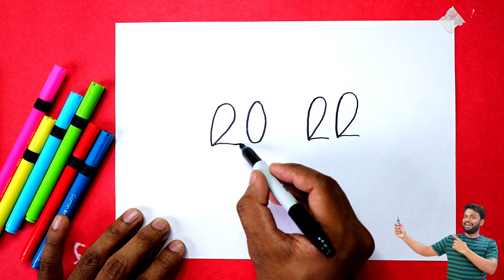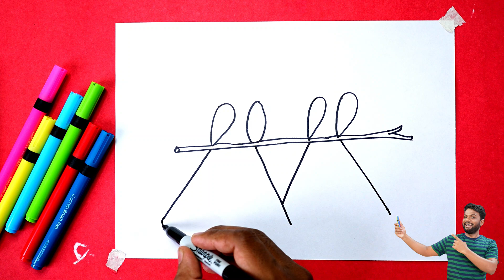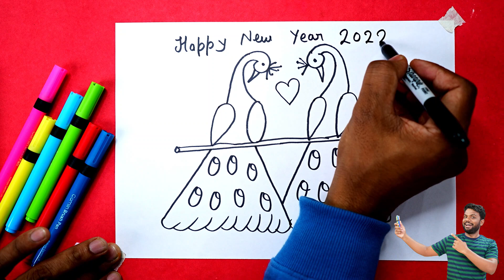Happy New Year 2022 Love Peacock Drawing | How to Draw Happy new year 2022 | AP Drawing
Happy New Year 2022 Drawing | How to Draw Happy new year 2022 | AP Drawing